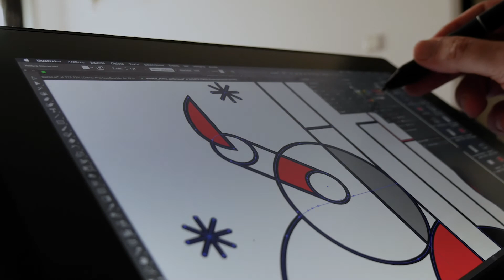Presentación del cartel anunciador de 2020 en la Asamblea Regional de Murcia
La 59 edición online del Festival del Cante de las Minas de La Unión ya tiene su cartel. Este ha sido presentado esta mañana en la Asamblea Regional de Murcia por el presidente de la Fundación Cante de las Minas, Pedro López Milán y por el presidente de la Asamblea Regional, Alberto Castillo.

El autor, el unionense Pedro J. Bernal presenta una guitarra cubista que homenajea al fundador del festival, Asensio Sáez y que según el artista es consecuencia de un trabajo de exploración iniciado hace años de movimientos como la escuela Bauhaus, entre otros.

Pedro J. Bernal añade que la obra, realizada mediante técnicas de diseño digital, refleja el espíritu del festival, con una lectura sencilla que invita a descubrir elementos recreándose en la observación de la misma. En su conjunto muestra planos con profundidad, delimitados por geometrías sencillas y sobrias, que recrean una guitarra como instrumento representativo del flamenco, siendo el más asociado culturalmente e históricamente, y capaz de poder ejecutar una pieza completa gracias a sus propiedades y matices sonoros y a las técnicas de ejecución (uso de técnicas de “picado” de notas, arpegios, acordes, armónicos…).

La guitarra aparece en el escenario de una secuencia casi mágica, que representa el flamenco de madrugá, el flamenco más auténtico, en un entorno claramente minero; un guiño al complejo del “Cabezo Rajao” mostrando todo el conjunto con una separación vertical, que atraviesa toda la obra como si de una grieta se tratara. El uso de geometrías y líneas contundentes crean el cuerpo de la guitarra, formada por planos con profundidad superpuestos, que tienen su origen en el mapa de concesiones mineras realizado por Carlos Lanzarote en 1907. De dichos planos nacen otros elementos clásicos de la minería, como el carburador -o lámpara minera- así como ruedas dentadas (en referencia a las casas de máquinas) que recrean el pozo de la guitarra, o los ya de sobra conocidos castilletes mineros que contextualizan la ubicación geográfica.

La sobriedad de la obra se encuentra salpicada por notas de color rojo, representación del sufrimiento, pero también de alegría, de fuerza, de vitalidad. Esas notas se distribuyen en la composición en las zonas superior e inferior, donde también juegan para crear la pala, el mástil o el puente (utilizando la proyección de líneas).

Una luna y unas estrellas evocan las ‘madrugás’ flamencas que alargan la fiesta flamenca más íntima hasta altas horas. Las ligaduras entre líneas creadas mediante pequeños planos curvos sólidos, además de utilizarse como recurso gráfico para reforzar la profundidad, son una referencia a la obra del artista Asensio Sáez, quien utilizó este tipo de geometrías para representar volúmenes en sus trabajos de ilustración monocroma.